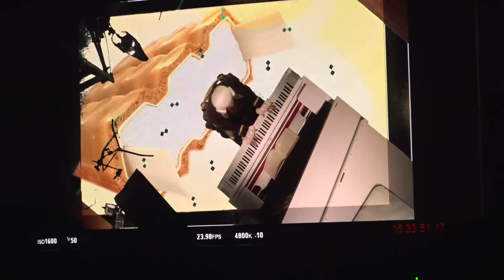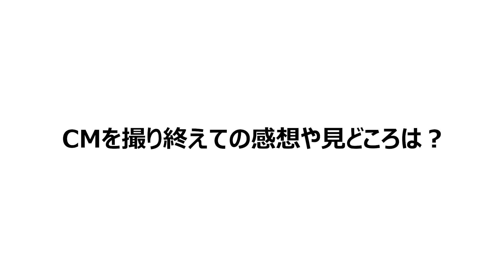【SUPER EIGHT】運命のバニラ篇 メイキング動画【バニラモナカジャンボ】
バニラモナカジャンボ　「運命のバニラ」篇　メイキング動画

出演：SUPER EIGHT